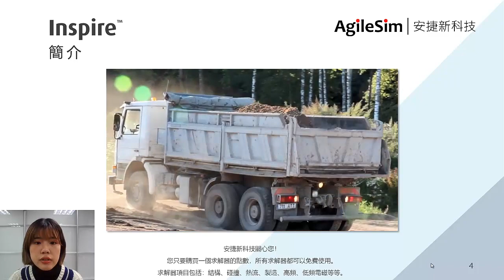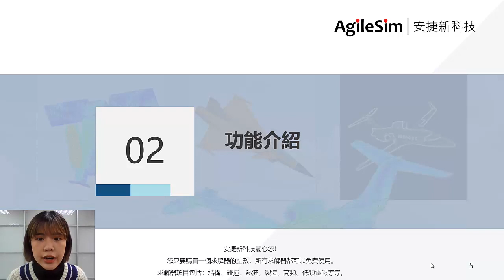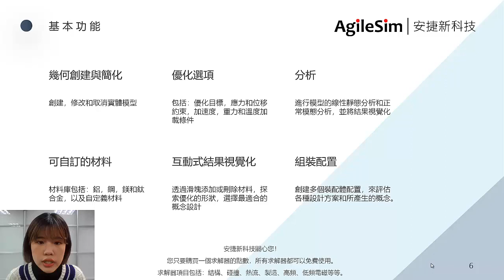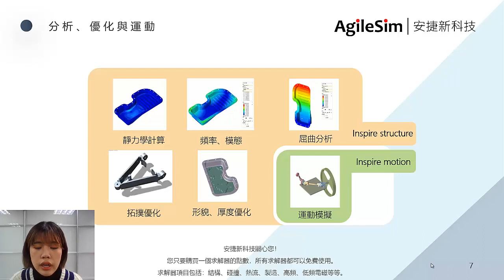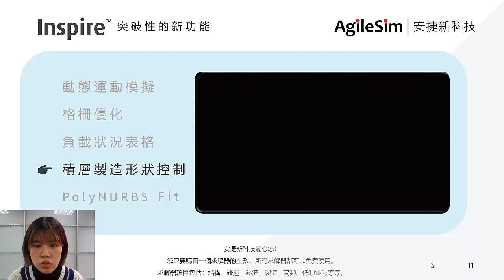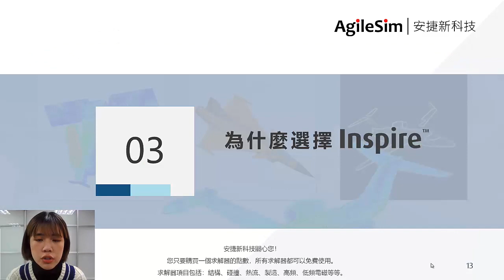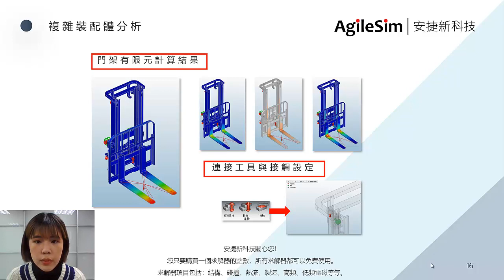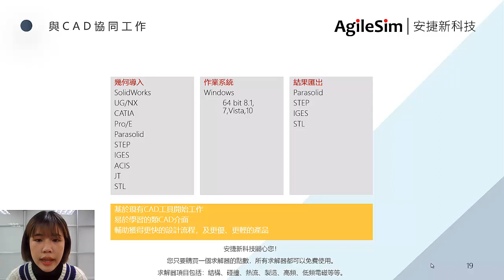solidThinking Inspire 快速設計與模擬軟體｜安捷新科技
solidThinking Inspire 快速設計與模擬軟體的介紹：
Inspire能快速而方便地分析和生成高效的結構基礎。採用先進的Altair Optistruct優化求解器，根據給定的設計空間、材料屬性以及受力需求生成理想的形狀。友善的中文操作介面，大大的縮短了設計工程師的學習時間，並且能做出更快、更智慧化、更輕量化的設計。

AgileSim Technology Corp.